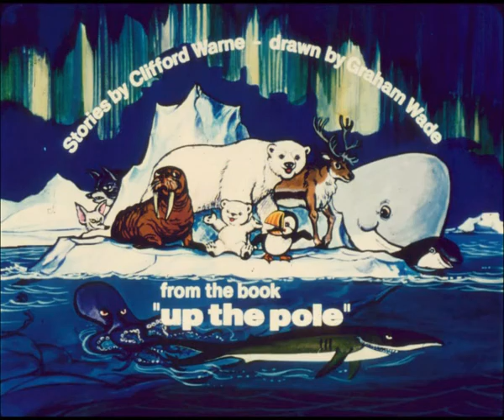Life Saver Wanted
Dr Paul White's popular Jungle Doctor stories were produced on filmstrip in the 1970's. These filmstrips have been remastered and converted into films for a new generation to hear the gospel. There are a total of 25 videos to download and share with others. Includes: Jungle Doctor's Fables Polar Adventures Farmyard Capers